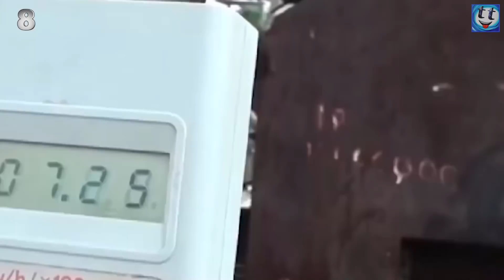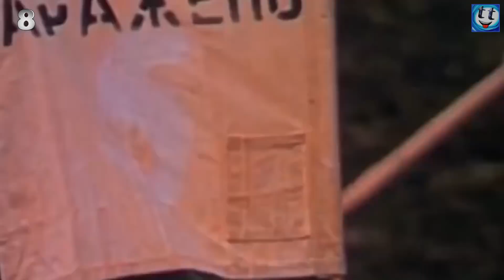8 Самых Невероятных Кладбищ Техники и Оборудования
(Если ссылка не работает, отключи на время ADBlock)

В этом видео вы узнаете про 8 самых невероятных и больших кладбищ брошенной техники и оборудования. Развитие экономики и технический прогресс заставляют человечество строить все новые и новые танки, самолеты, поезда и корабли, старые же обречены веками гнить на своеобразных кладбищах техники, напоминая о былых временах.

Всем привет, вы на канале Tip Top, на канале представлены интересные и познавательные факты, различные топы, истории и повествования, о городах, странах, событиях и происшествиях, подборки событий из мира спорта и не только, каждый найдет что то интересное для себя.